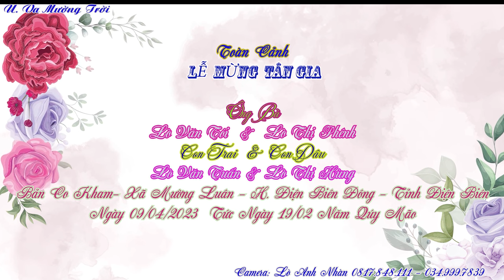TOÀN CẢNH MỪNG LỄ TÂN GIA ÔNG BÀ TÓI & PHÊNH, BẢN CO KHAM, MƯỜNG LUÂN, ĐBĐ